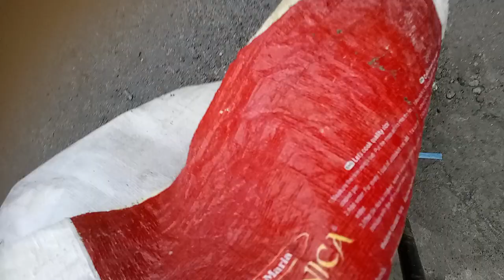Isinama ako ni tita sa kanyang pagserbisyo sa pamamagitan Ng pagwawalis sa Daan